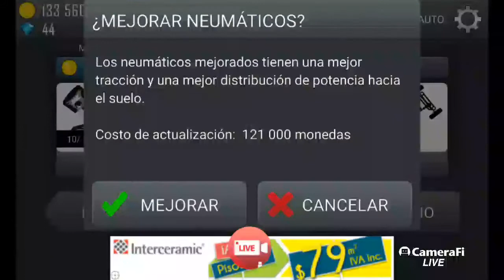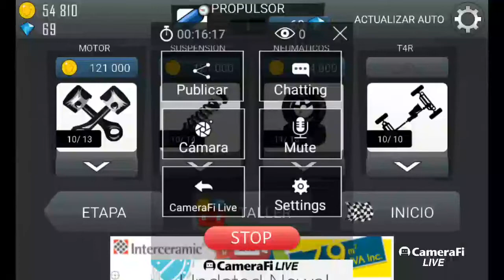Hill Climb Racing 1 (Parte 11)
En esta serie de videos voy a hacer locuras con este juego. Quédate y mira todos los videos. O adelantate al ultimo que tengo para que veas cuanto he avanzado.